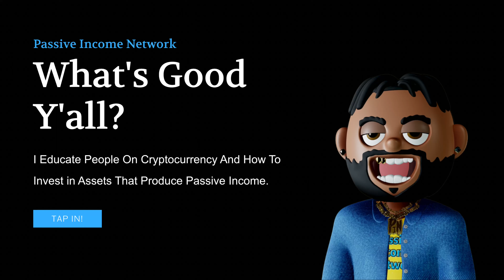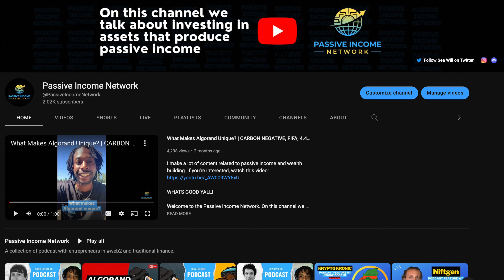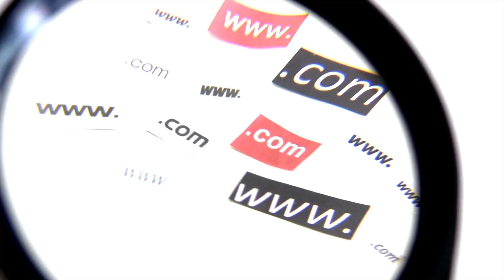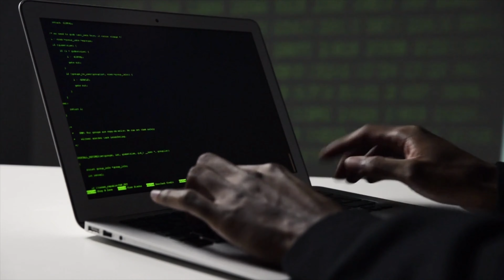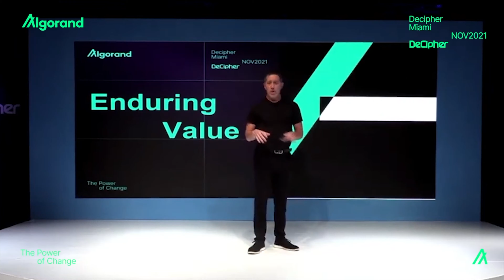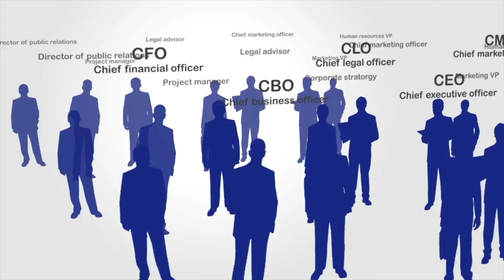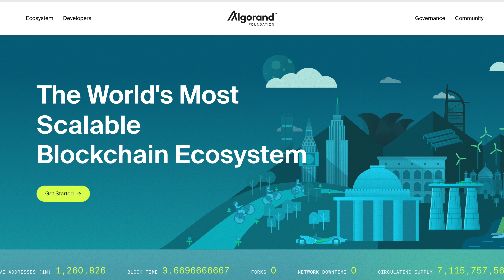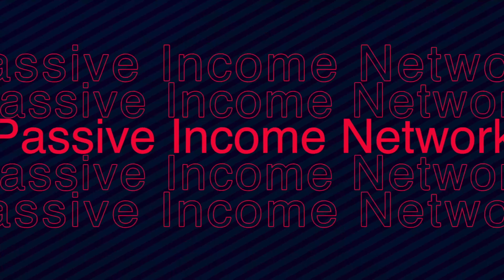CTAE Showcase w Passive Income Network SEA WILL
Blockchain Specialist and CTAE Showcase Industry Pro Guest, Sea Will of the Passive Income Network contributes a potent dose of the future of technology and all things Web3. He shares his experience as a Digital Media Professional, Music Artist and now Crypto Educator & Pioneer. A staunch ambassador of Algorand and blockchain education, Sea Will recalls the past and current professional opportunities in the industry.

The Passive Income Network is a platform that educates people on Cryptocurrency and how to invest in assets that produce passive income through a series of courses, coaching and workshops.